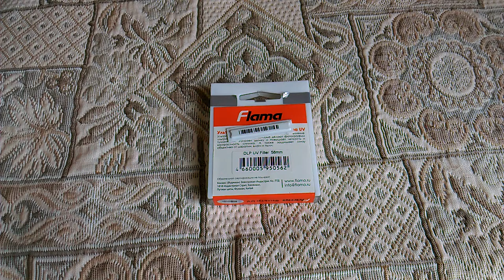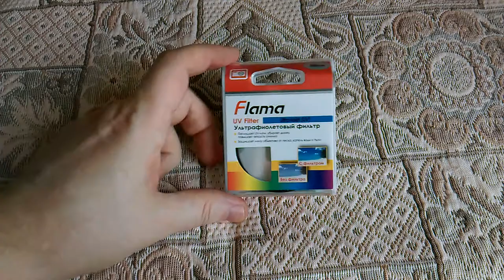Ультрафиолетовый фильтр Flama UV Filter 58mm (обзор)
Ультрафиолетовый светофильтр Flama UV 58mm предназначен для защиты от ультрафиолетового излучения и позволяет повысить четкость и контрастность изображения во время съемки при ярком солнечном свете. Фильтр защитит объектив от пыли, грязи, капель воды и отпечатков пальцев. Тонкая оправа фильтра снижает вероятность виньетирования. Качественное стекло с просветлением обеспечит высокий уровень светопропускания. Совместим со всеми пленочными и цифровыми фотокамерами.